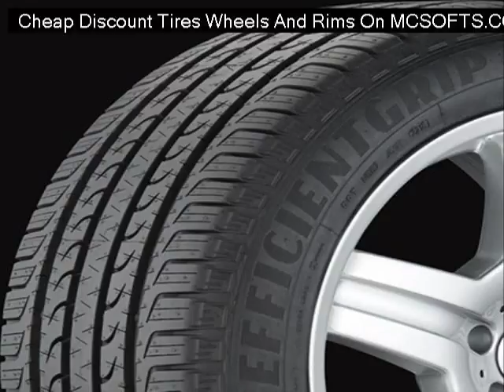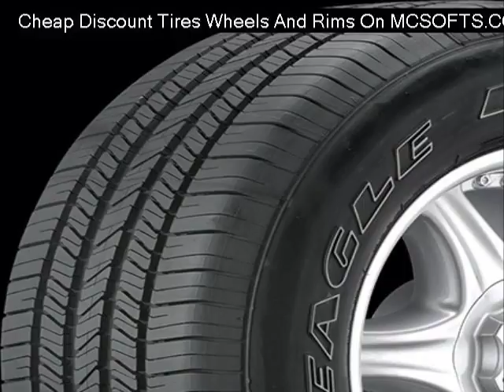motegi-racing-mr120-bright-silver-paint-wheels Reviews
Cheap motegi-racing-mr120-bright-silver-paint-wheels
Discount motegi-racing-mr120-bright-silver-paint-wheels